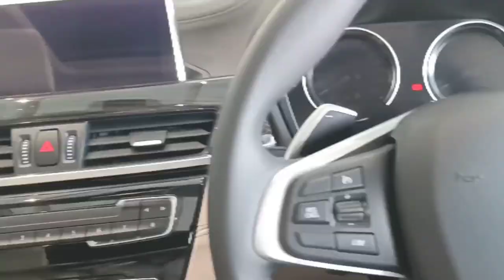BMW😱😱 Driving test || Rajesh Singh Ankit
About Mr. Rajesh Singh-
Rajesh is the founder of Team Millionaire Mind (TMM).
An Educator, Business Consultant and a successful Entrepreneur, he is a much sought-after speaker. Today he is one of the Youngest Inspirational Speaker in India He inspires and encourages individuals to realise their true potential. He has taken his dynamic personal messages to opposite sides of the globe.

Teligram :-